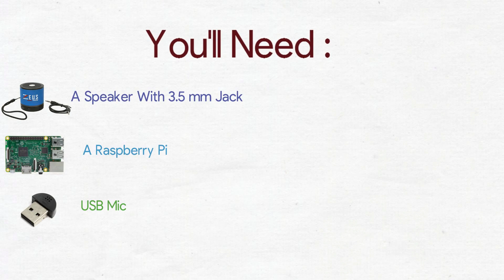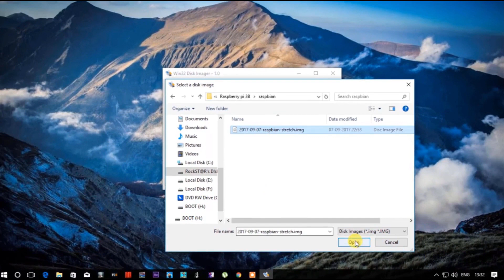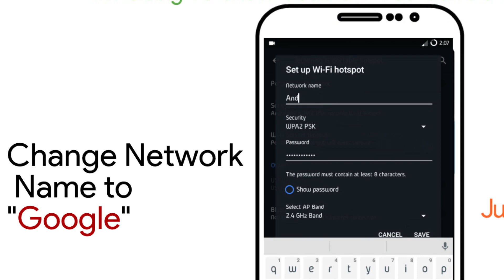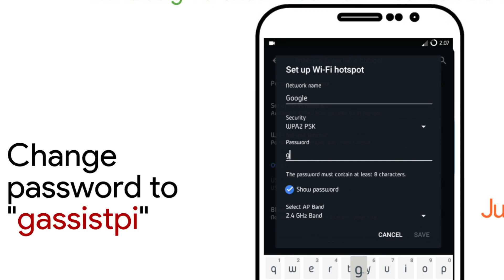How to Install Google Assistant On Raspberry Pi in just 5 Minutes | No Terminal or Coding Required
How to install voice activated google assistant to your raspberry pi in 5 minutes without the use of terminal.
This is the ONLY implementation of Google Home on a flash-able image.

Please do not mirror my image links.
Share and Like this video if you Like my work.

WAIT FOR 1 MIN. BEFORE ASKING QUESTIONS DURING THE FIRST BOOT.

IT TAKES 30-45 SECONDS TO INITIALIZE THE BOOT SEQUENCE.

*NOTE : YOU WON'T GET ANY VIDEO OUTPUT BECAUSE I HAVE DISABLED IT FOR SECURITY PURPOSES.*
Links :

Materials Required :

Raspberry Pi (3B)
USB mic
Micro Sd Card (8GB)
Sd Card Reader

Follow me on :

You don't follow me,do you?